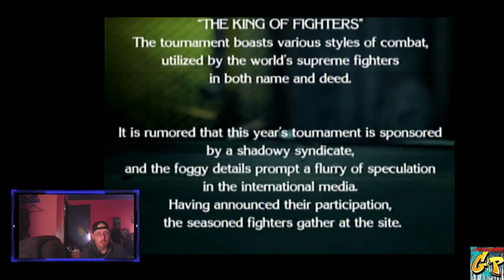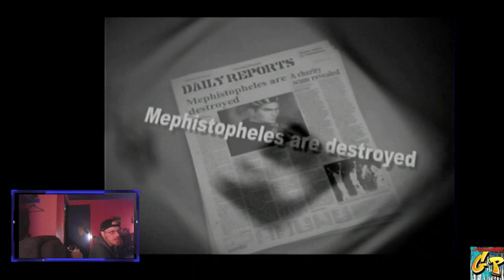King of Fighters Maximum Impact PS2 with Rc Stylez